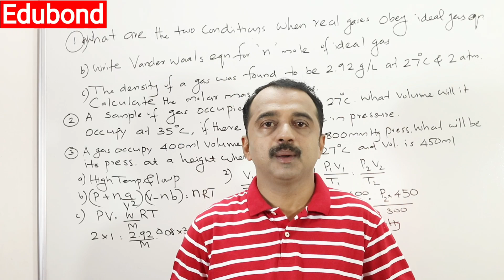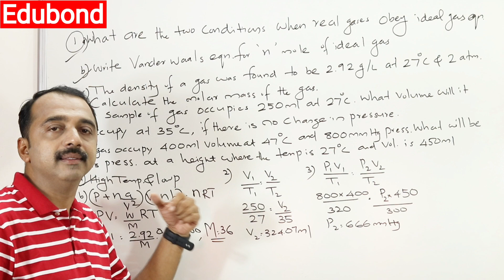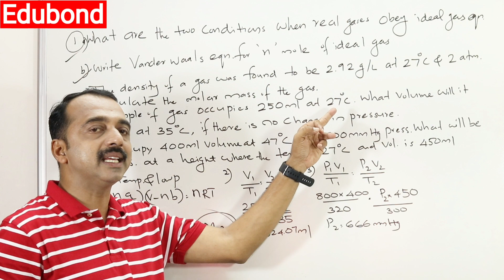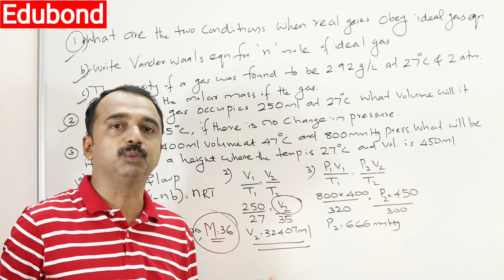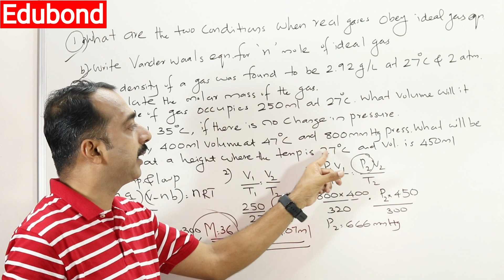plus one chemistry improvement exam | States of matter | important question series